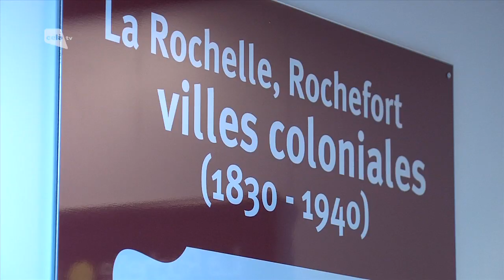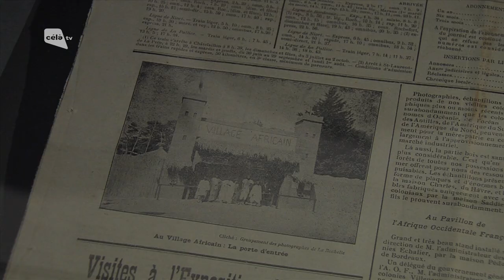Célà tv Tout Images - La Rochelle Rochefort villes coloniales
Reportage du Tout Images du 19 mars 2013 - Deux expositions à la médiathèque Michel-Crépeau de La Rochelle et à la médiathèque de Rochefort retracent les liens entre la Charente-Maritime et les colonies françaises de 1830 à 1940.